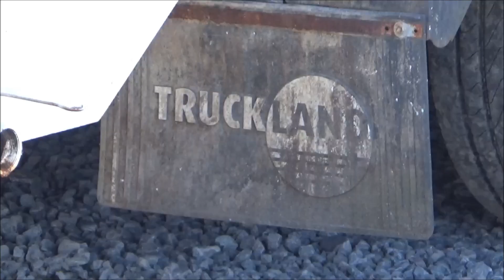Vuilniswagens in actie [Miedemix #114]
Miedemix is een categorie op dit youtubekanaal met tien minuten lang korte clipjes rond een bepaald transport-thema.  De hele playlist kun je vinden op

Dit 114e deel is het eerste deel wat over vuilniswagens in al haar uitvoeringen gaat. Inhoud:

Volvo FM met frontlader Vink
Scania P480 Beelen
DAF CF Gemeente Ameland
DAF CF75 Brantjes
Scania P280 Renewi
DAF CF75 Virol
DAF CF Renewi op de ReinigingsDemoDagen 2019
Scania G NGS Zoeller Barneveld
Scania P320 Gemeente Barneveld
Volvo FM Vink
Scania P Van Bruchem
DAF CF Geesink demo bij Truckfestival Burdaard 2019
DAF CF Renewi
Iveco Stralis gas Translift Omrin
MAN TGS VDK De JOng Zuurmond
GINAF C3127N Geesink bij Ritchie veiling Moerdijk juni 2019
Mercedes-Benz Econic Haller  bij Ritchie veiling Moerdijk juni 2019
MAN TGS Zoeller Schäf
DAF CF Renewi
Scania NGS Suez
Volvo FM VDL bij VOlvo COnstruction Days
Volvo FM AW Avri
DAF CF Gemeente Amsterdam
DAF CF Renewi
DAF CF vuilniswagens in het Tekno Museum
DAF oldtimer roltrommels in het Tekno Museum
De eerste volledig elektrische vuilniswagen van GeesinkNorba.
Emoss Norba Noorwegen op de ReinigingsDemoDagen 2019
Fuso Canter NTM op de ReinigingsDemoDagen 2019
Scania L280 GP Groot op de ReinigingsDemoDagen 2019
Vuilniswagens op de ReinigingsDemoDagen 2019
DAF A1900 Faun Van Gansewinkel in het DAF Museum
Scania P320 Haller Barneveld
Scania P NGS Omrin
Iveco Stralis Geesink Omrin
DAF Museum

Vergeet niet te abelleren en tot kiekens!